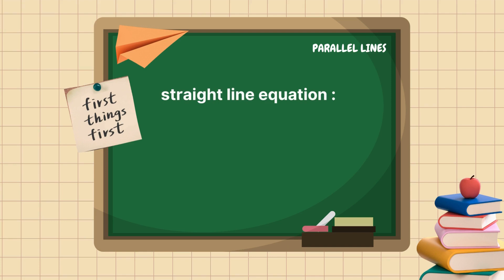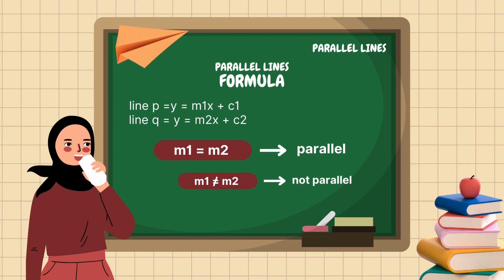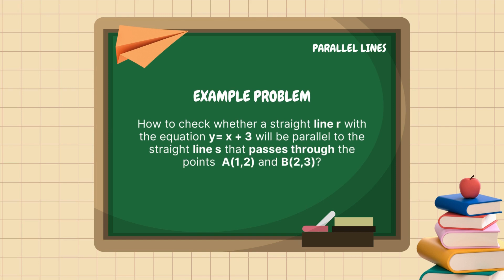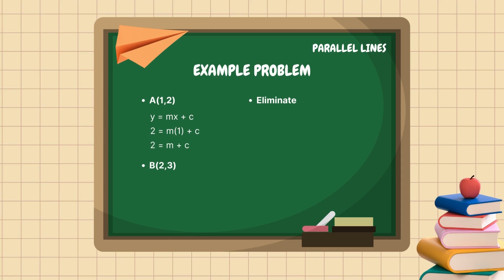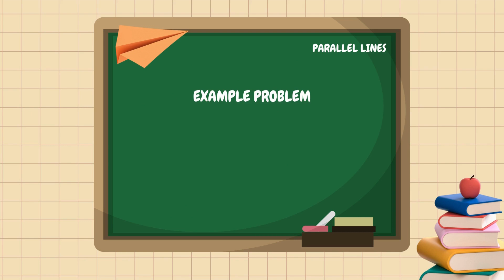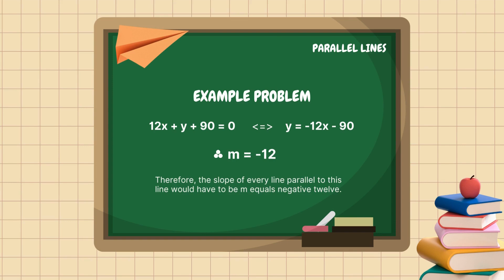PARALLEL LINES || Reka Fadlia Elvantio_11200170000013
Assalamualaikum,
This video was made for my last project of English for Mathematics Education.
Wassalamualaikum.